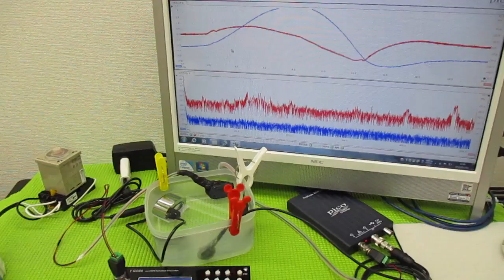メガヘルツの超音波発振制御プローブを利用した実験動画 ultrasonic-labo